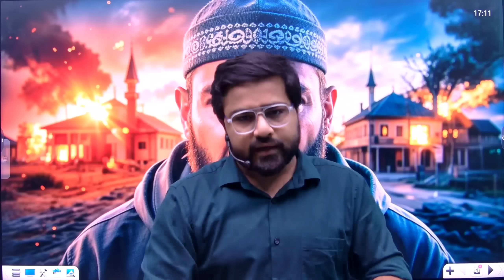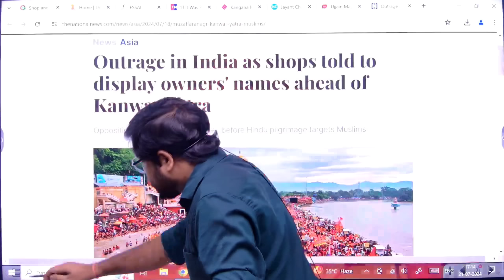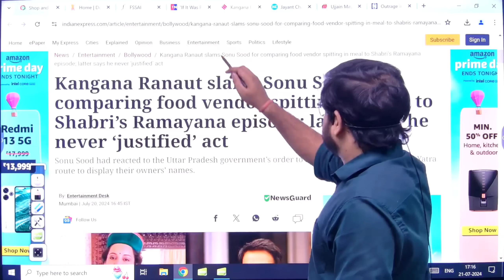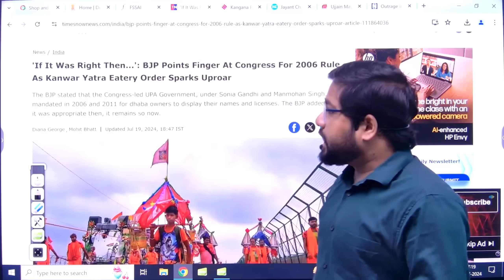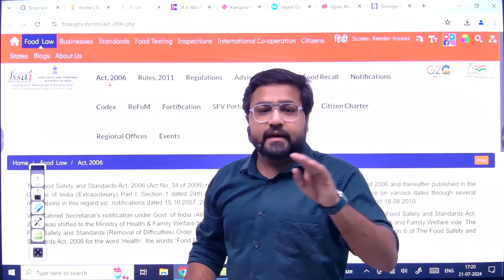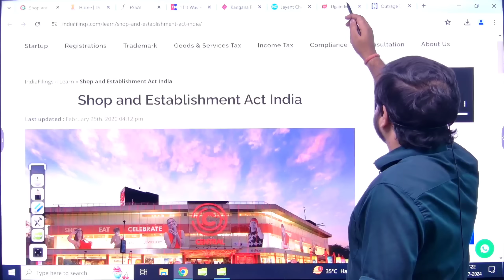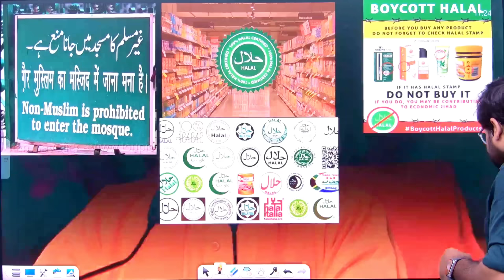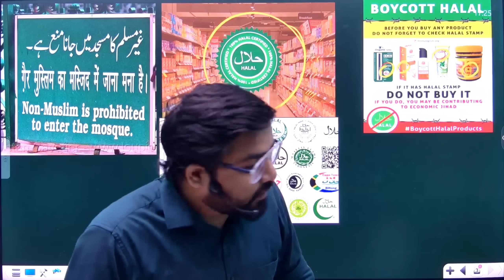मुसलमान खुद के जाल में फँसते जा रहे हैं| देश माँगे योगी